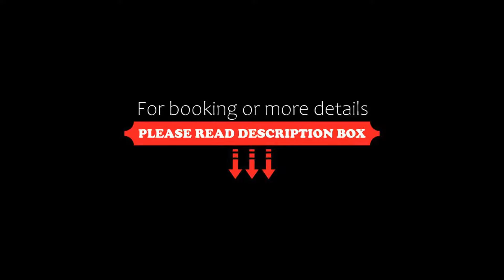Hotel la Fundacion, Bretún, Spain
About Property:
Hotel la Fundacion in Bretún provides adults-only accommodation with a restaurant, a bar and a garden. Among the facilities at this property are a shared kitchen and room service, along with free WiFi throughout the property. The accommodation offers a concierge service and a tour desk for guests.
Hotel la Fundación offers a terrace.
Soria is 49 km from the accommodation, while Nájera is 49 km from the property. The n...
Property Type: Hotel
Address: 15 Calle las Penas, 42173 Bretún, Spain
Searching For
1. Hotel la Fundacion - Bretún - Spain
2. Hotel la Fundacion - Bretún - Spain Address
3. Hotel la Fundacion - Bretún - Spain Rooms
4. Hotel la Fundacion - Bretún - Spain Amenities
5. Hotel la Fundacion - Bretún - Spain Offers and Deals
Audio Credit:
Track Title: Blank Slate
Artist: VYEN